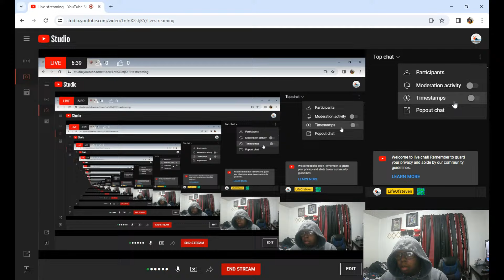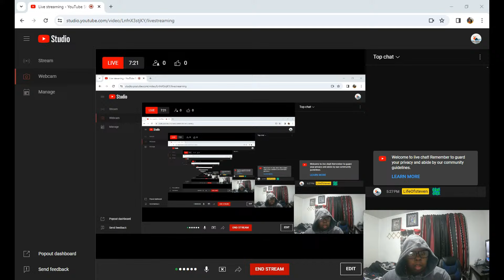Copy of SUBSCRLBE CHANNLE @STEVENJRLONG @BIG E FAMILY @MK FAMILY @QUE2TYMEXZ @RISS & QUAN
this is average length of the first tow lines of youtube description which isb super importaNT TO FILL CORRECTLY . SUBSCRLBE NOW ; HTTPS ; // GOO . GL/BPRSLZ WHICH OUR MOST RECENT VIDEO HTTPS ; // YOUTUBE'COM / USER / VIDEO0CHANNEL/VIDEO/ VIDEO2VIEW _08.SORT- DD& .SHELF ID - 8 INSTAGRAM; STE_CENTITANS DIRECT YOUTUBE MESSAGING; HTTPS;// YOUTUBE/ ADDME/ qbm8a_ednXTABT6-AZ74q4KeKdy- SQ MORESUBSCIBERS2019 # MOREVIEWS2019